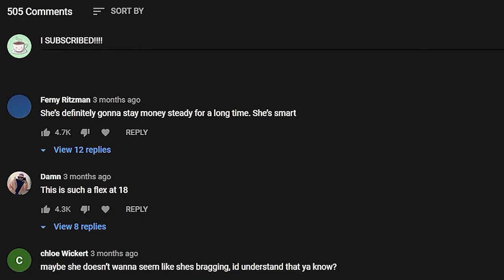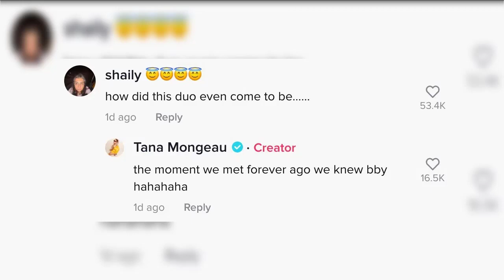Demi Lovato faces backlash for kissing Tana Mongeau at Paris Hilton's party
Following Demi Lovato's appearance at Paris Hilton's streaming premiere party, Tana Mongeau posted a TikTok featuring Lovato.

In the video, Demi Lovato kisses Tana Mongeau's cheek before Tana turns and sticks her tongue out to meet Lovato's. The video promptly ended with the two laughing it off.

Demi Lovato recently came under fire for attending Hilton's party after commenting on the massive crowd at the Lollapalooza Music Festival on its last day. Lovato shared an aerial photo of the festival with guests standing shoulder to shoulder while stating.

tana mongeau podcast,
tana mongeau vlogs,
tana mongeau cancelled,
tana mongeau on god,
tana mongeau makeup,
tana mongeau kiss,
tana mongeau music,
tana mongeau jake paul,
tana mongeau and jake paul,
tana mongeau apology,
tana mongeau and bella thorne,
tana mongeau and james charles,
tana mongeau addiction,
tana mongeau austin mcbroom,
tana mongeau and trisha,
tana mongeau assistant,
tana mongeau bella thorne,
tana mongeau bryce hall,
tana mongeau boyfriend,
tana mongeau bikini haul,
tana mongeau boxing,
tana mongeau birthday,
tana mongeau being annoying,
tana mongeau beach
demi lovato dancing with the devil,
demi lovato anyone,
demi lovato sorry not sorry,
demi lovato songs,
demi lovato froyo,
demi lovato tell me you love me,
demi lovato stone cold,
demi lovato ariana grande,
demi lovato autotune,
demi lovato and kehlani,
demi lovato and noah cyrus,
demi lovato album,
demi lovato apology,
demi lovato all time low,
a demi lovato le dicen que usa autotune,
demi lovato body say,
demi lovato best vocals